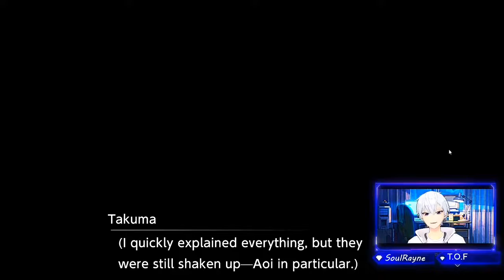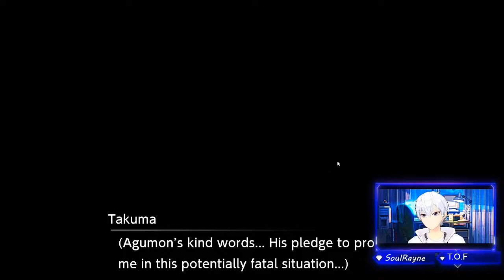Lets Play Digimon Survive # 6